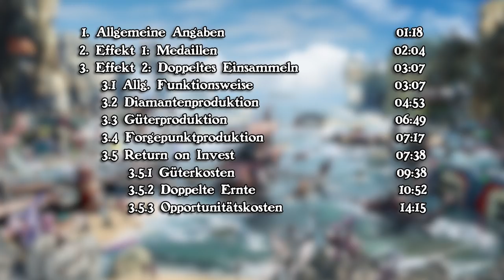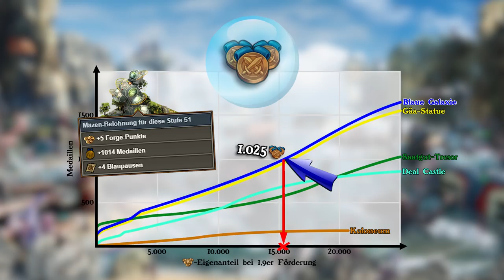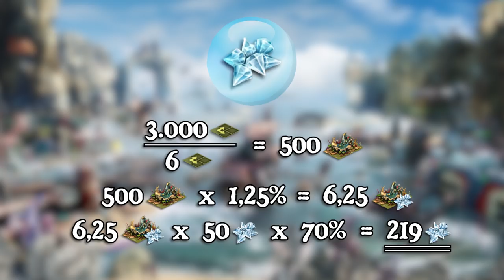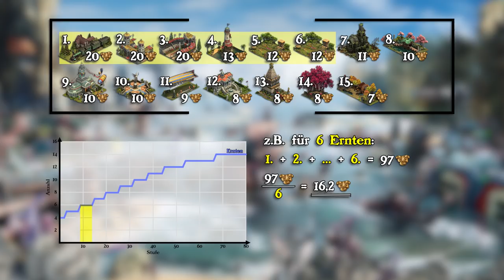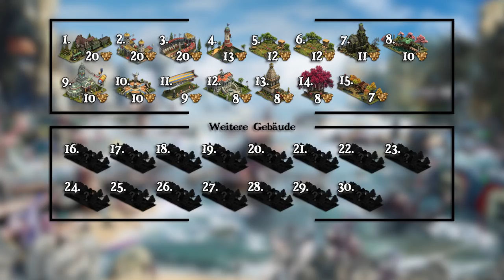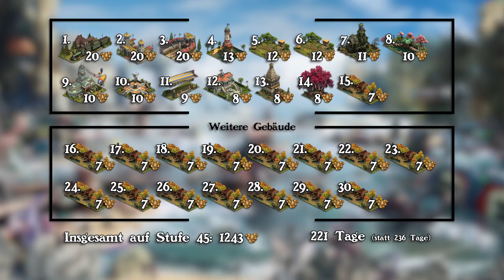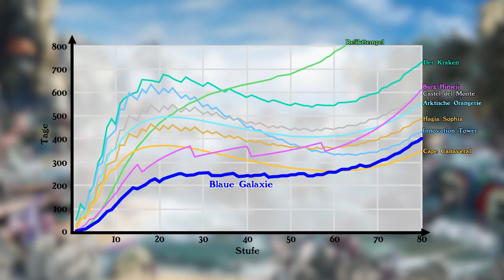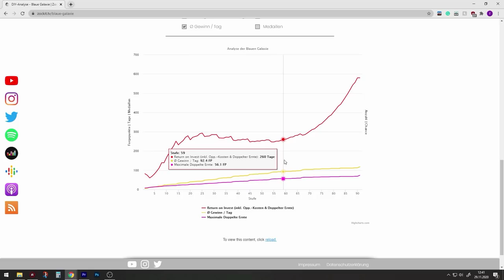Forge of Empires -- DIE BLAUE GALAXIE -- XXL Analyse & Vergleich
Nach Jahren wird hiermit meine damalige Analyse der Blauen Galaxie neu aufgelegt. So umfangreich und detailliert wie nie zuvor!

⏩ Kapitel
00:00 Intro
01:18 1. Allgemeine Angaben
02:04 2. Effekt 1: Medaillen
03:05 3. Effekt 2: Doppeltes Einsammeln
03:07 3.1 Allg. Funktionsweise
04:53 3.2 Diamantenproduktion
06:49 3.3 Güterproduktion
07:17 3.4 Forgepunktproduktion
07:38 3.5 Return On Invest
09:38 3.5.1 Güterkosten
10:52 3.5.2 Doppelte Ernte
14:15 3.5.3 Opportunitätskosten
17:02 3.6 Vergleich Rentabilität
17:46 4. DIY Analyse
20:12 Outro

📃 Infos & Quellen
FoE Wiki - Die blaue Galaxie